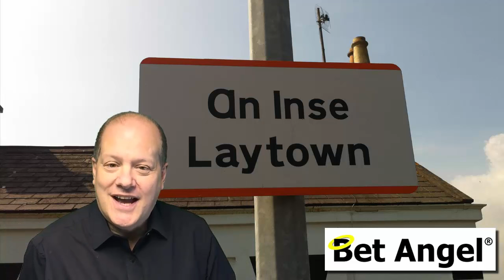Laytown Races | How about some laying on the beach? Racing at Laytown - Ireland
Once a year in Ireland there is a unique horse racing meeting, they race on the beach.

This is the only horse racing in Europe run under rules on a beach and it's a busy betting market too!

I did a fair bit of Betfair trading on this race over a number of years using some familiar Betfair trading strategies. But having watched it so often, I became really interested in visiting this unique racecourse and I so I went there a couple of years ago to have a look.

This is my story of that trip and what I found at the incredibly appropriately named 'Laytown'

00:08 - Introduction
01:20  - Location
01:58 - Arrive at Laytown
02:04 - What the racecourse set-up is like
03:19 - Taking in the atmosphere
03:40 - The beach racecourse
06:10 - Building sandcastles
06:55 - Favoured horses